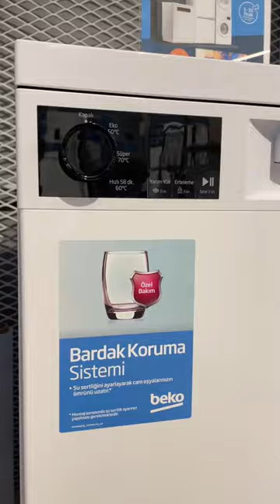Beko Çeyiz Paketi - Uygun Fiyat 2023